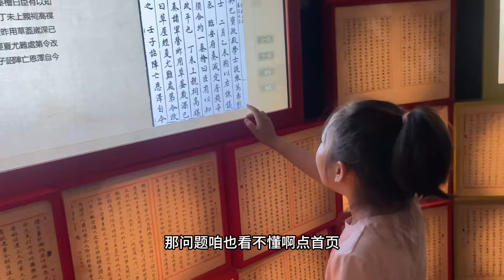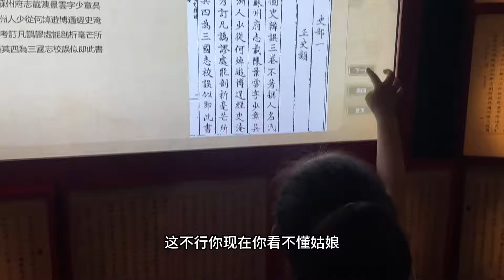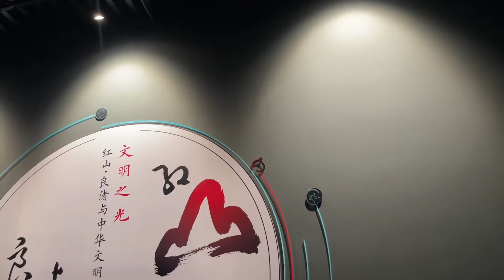一家四口来到沈阳博物馆，让女儿了解历史和现代文化，又涨知识了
大龙家的人参:

 • 大龙家的人参
冬季篇:

 • 冬季篇
秋季篇:

 • 秋季篇
夏季篇:

 • 夏季篇
春季篇:

 • 春季篇